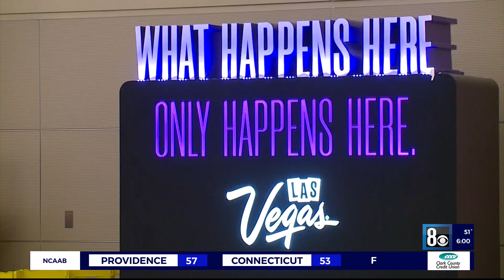Omicron cases soar as holiday travel begins